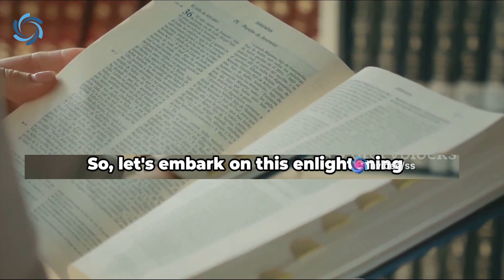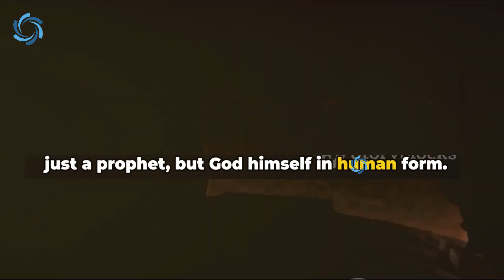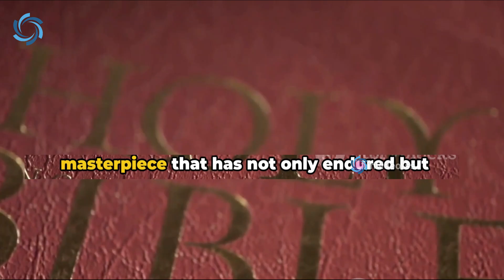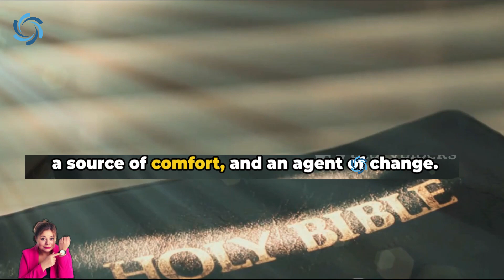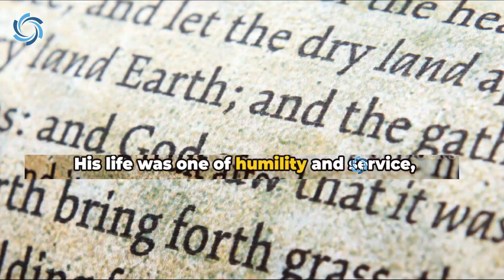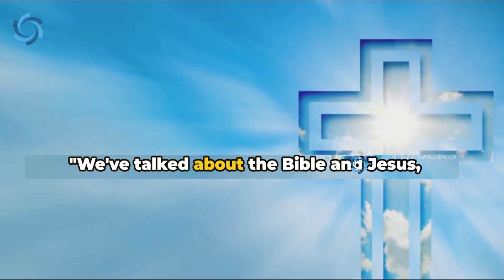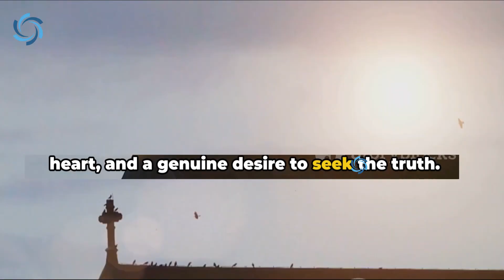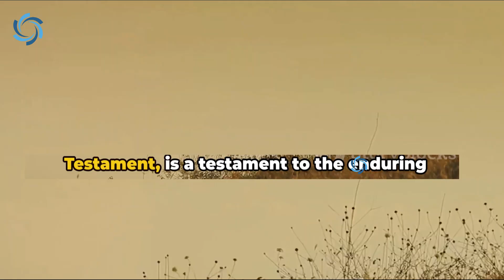How to Test if Christianity is True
Are you curious about the biblical facts that help test the truth of Christianity?

Join us as we uncover the historical and spiritual journey of this faith. Discover compelling facts and gain a deeper understanding of the foundations that shape Christianity.

OUTLINE:

00:00:00 Introduction - Provoking Thought
00:00:29 Christianity – What is it?
00:02:36 The Bible - The foundation of Christianity
00:04:43 Jesus Christ - The Core of Christianity
00:06:28 Testing Christianity - Miracles, Prophecies, and Personal Experiences
00:08:37 Conclusion - The Verdict